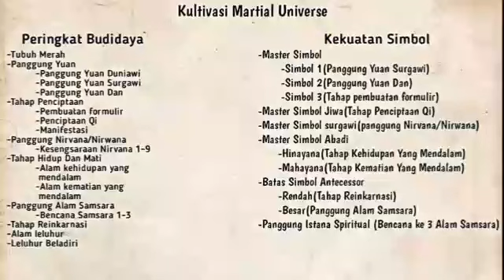Wu Dong Qian Kun Season 11 Episode 9 Chapter 1-2